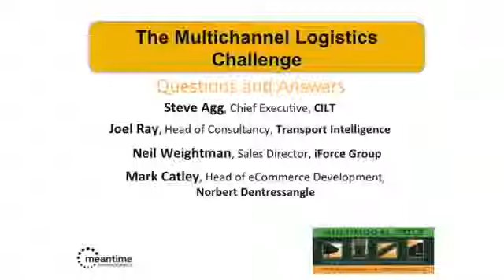Multimodal 2013 Questions and Answers